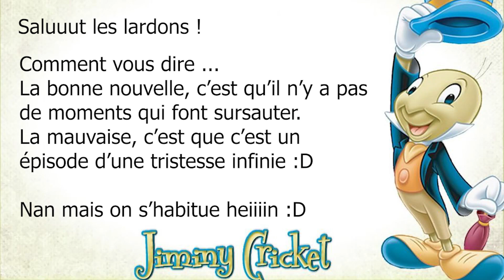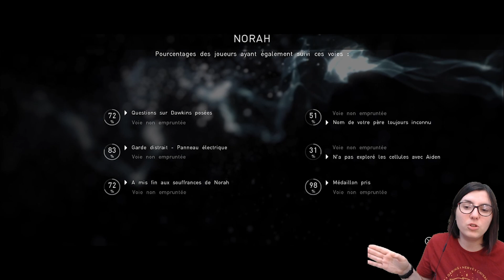Des retrouvailles et un adieu - Beyond Two Souls - [Let's Play FR #14]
On continue notre périple et cette fois-ci on repart dans des souvenirs ... disons familiaux. Et purée c'est dur. Je me console en me disant que ça peut pas être pire pour la suite ... j'espère en tout cas xDD

Le thème du "Choup'Défi" du mois est "La mythologie Grecque" !
Voici le petit document qui récapitule les différentes catégories du mois pour le Choup'Défi

TIBOUDOUBOUDOU
BP 20080
38001 GRENOBLE CEDEX 1